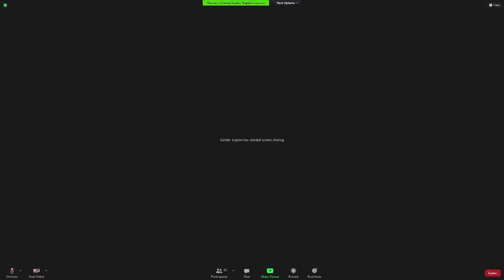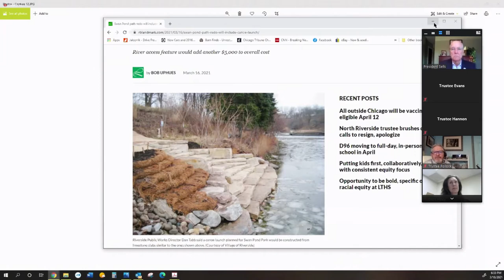Village of Riverside Joint Special Meeting 03-18-21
The Village of Riverside held a Joint Special Meeting of the Board of Trustees, Preservation Commission, Landscape Advisory Commission, and Parks and Recreation Board on March 18, 2021.